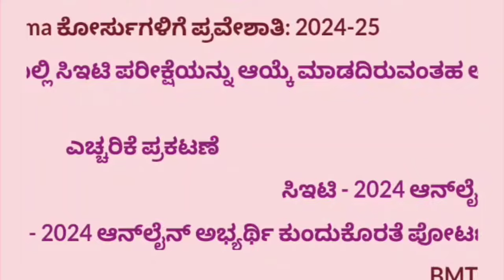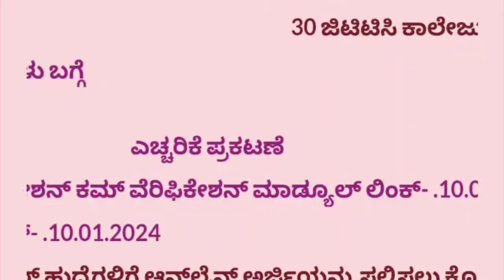BSc Nursing CET Document Verification Date l KCET 2024 Document Verification Updates Karnataka